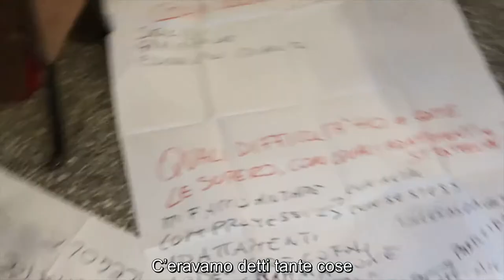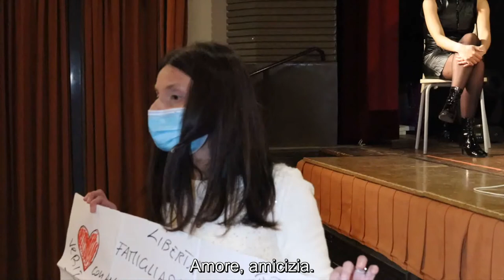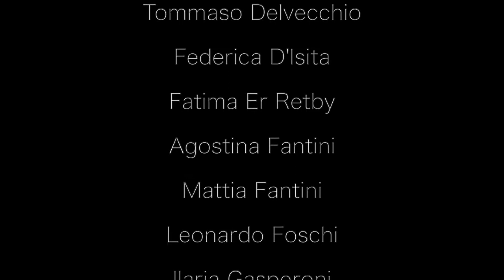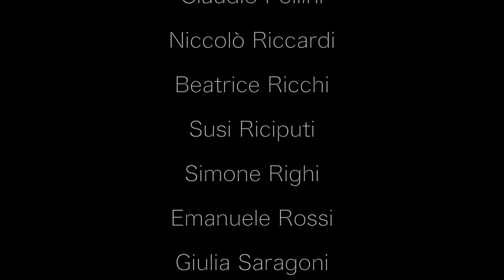Normale come chi?! - contenuti extra - AMORE - sottotitolato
Consulenza psicologica: Sara Valerio
Con la partecipazione di:
Chiara Alessandrini
Patty Angeli
Giulia Babbi
Emanuele Bastoni
Lili Bekyarova
Denis Bergamaschi
Ilaria Bernacci
Francesca Bocchino
Isolina Brandolini
Lucia Brasini
Giacomo Carpinelli
Davide Casadei
Lorenzo Casadei
Alberto Casavecchia
Benedetta Casavecchia
Cesare Casavecchia
Marco Casavecchia
Alba Caselli
Francesco Cocco
Lucia Cocco
Pietro Cocco
Giada D’Altri
Tommaso Delvecchio
Federica D'Isita
Fatima Er Retby
Agostina Fantini
Mattia Fantini
Leonardo Foschi
Ilaria Gasperoni
Enrico Gozi
Laura Lombardini
Lucia Magnani
Nicola Manuzzi
Nicola Marchi
Monica Marchiori
Lorenzo Mariani
Massimo Matteoni
Patrizia Negosanti
Francesca Pacchioni
Arianna Paglierani
Claudio Pollini
Niccolò Riccardi
Beatrice Ricchi
Susi Riciputi
Simone Righi
Emanuele Rossi
Giulia Saragoni
Virginia Scarfili
Serena Severi
Mattia Severini
Francesca Siroli
Liviana Siroli
Elisa Tassinari
Daniele Traschitti
Andrea Ugolini
Benedetto Vaccari
Emanuele Zoffoli
Video maker: Massimiliano Carulli e Pietro Mattarelli
Sottotitoli: FIADDA Emilia Romagna

Si ringraziano gli Assessori Carmelina Labruzzo e Carlo Verona per aver creduto nel nostro progetto e averci aiutato durante l'emergenza COVID, il Teatro Bogart di Cesena che ci ha ospitato dimostrando grande disponibilità, la rete Abilità Diverse e i suoi volontari per aver fortemente voluto questo progetto e per essersi affidati al nostro lavoro, tutti gli ATTORI di VERSI di ieri e di oggi per il loro sostegno e la loro vicinanza, e tutte le persone, in particolare le nostre famiglie, che ci hanno permesso di realizzare questa iniziativa.

Progetto finanziato dalla Regione Emilia Romagna e dal MINISTERO DEL LAVORO e delle POLITICHE SOCIALI di cui agli artt. 72 e 73 del d.lgs. n. 117/2017 anno 2019
realizzato in collaborazione con AssiProv
e con le associazioni ACeA, ADDA, AISM, ANFFAS, APRE, AVEAC, CVS, JAZZLIFE, CHORUS institute of musical arts, ATTORI di VERSI